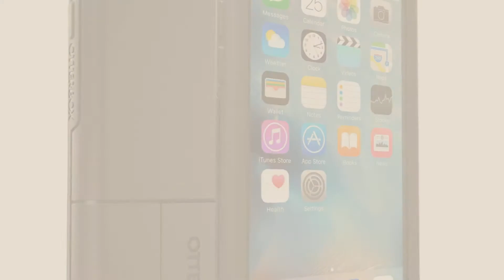Top 5 Otterbox Universe [2018 Best Sellers]: OtterBox uniVERSE SERIES Module/Swappable Case for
Black Friday / Cyber Monday OtterBox uniVERSE SERIES Module/Swappable Case for iPhone 7 (ONLY) - Retail Packaging - by OtterBox

Black Friday / Cyber Monday OtterBox uniVERSE iPhone 6/6s Module Case - Retail Packaging - BLACK by OtterBox

Black Friday / Cyber Monday OtterBox uniVERSE iPhone 6 Plus/6s Plus Module Case - Retail Packaging - SNOWCAPPED by OtterBox

Black Friday / Cyber Monday OtterBox uniVERSE SERIES Module/Swappable Case for iPhone 7 Plus (ONLY) - Retail Packaging by OtterBox

Black Friday / Cyber Monday OtterBox uniVERSE Module Case for iPhone 8 Plus & iPhone 7 Plus (5.5" ONLY) (Certified by OtterBox

Black Friday / Cyber Monday OtterBox uniVERSE Module Case for iPhone 8 & iPhone 7 (Not Plus) - Black (Certified by OtterBox

Black Friday / Cyber Monday OtterBox uniVERSE SERIES Module/Swappable Case for  iPhone 8+ and iPhone 7+ (Plus ONLY) - by OtterBox